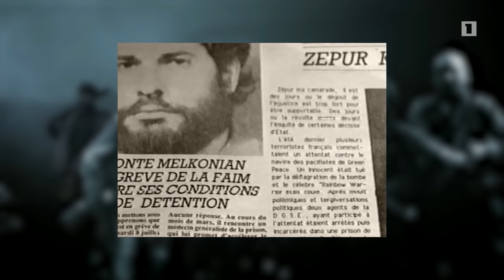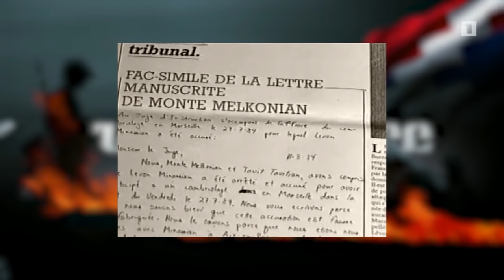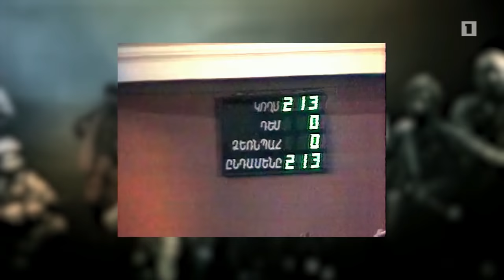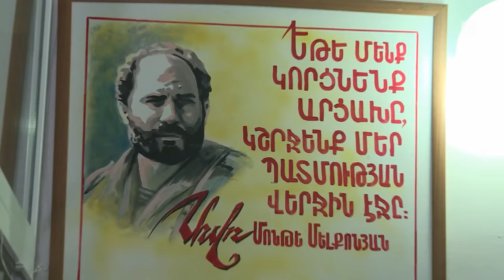Նվիրյալները. Մոնթե Մելքոնյան